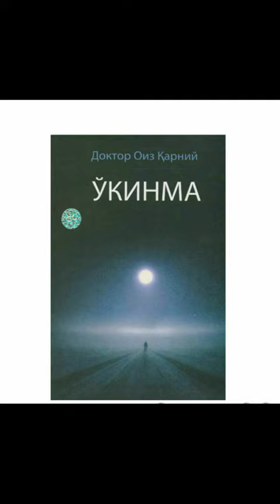Мубашшир Ахмад хакларида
телеграм каналимизни куллаб кувватланг обуна булишни унутманг